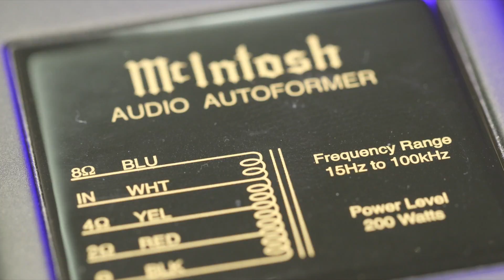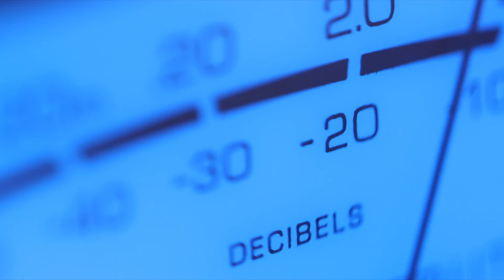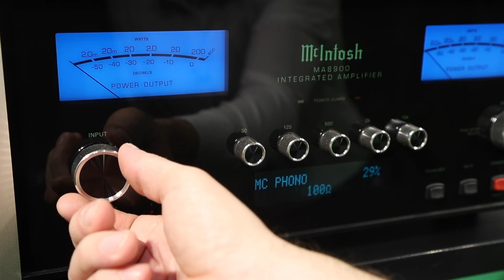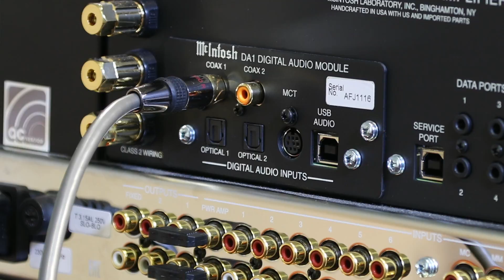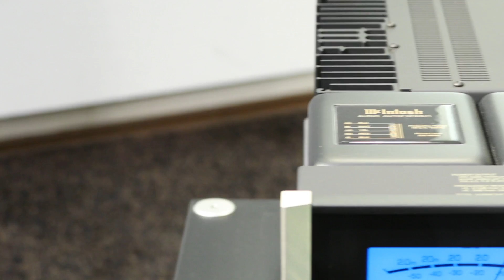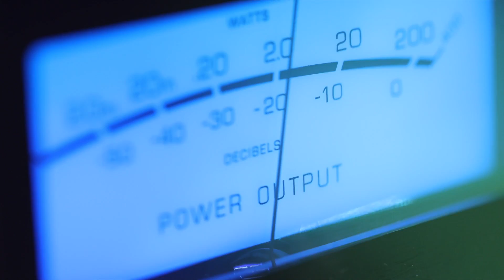McIntosh MA8900 AC | SG Akustik HiFi Studio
Der McIntosh MA 8900 AC Vollverstärker ist ein echter McIntosh, wie  er im HiFi-Bilderbuch steht. Der Große Amp begeistert optisch mit einer Frontplatte aus Glas, den herrlich leuchtenden VU-Metern sowie handgearbeiteten Reglern. Das alles montiert auf die klassisch verchromte Grundplatte, auf der die beiden mächtigen, McIntosh-typischen Ausgangsübertrager links und rechts vom Netztrafo sitzen. Wunderbar anzuschauen sind auch die neuen Kühlrippen die das McIntosh-Logo zeigen.

Der 34kg schwere McIntosh MA8900 AC geizt nicht mit Eingängen. 7 Analogeingänge inklusive einem anpassbarem Phono-Eingang für MM und MC. Cinch und XLR sind selbstverständlich. Das Herzstück des Verstärkers ist das DA1-Digitalmodul. Hier werden Digitalsignale bis 32bit/384kHz oder 256 DSD ausgelesen. Alles ist im Menü perfekt einstellbar und anpassbar. Sogar ein Pass-Thru für die Einbindung in Surroundanlagen ist mit an Bord. Klasse ist auch der 5 Band-Equalizer. Darüber hinaus wurde dem Gerät ein erstklassiger Kopfhörerausgang mit in die Wiege gelegt. 2 x 200 Watt an 4 Ohm treiben wirklich jeden Lautsprecher par excellence an. Der McIntosh MA8900 AC ist ein "Jahrhundertverstärker", sozusagen eine audiophile Wertanlage.